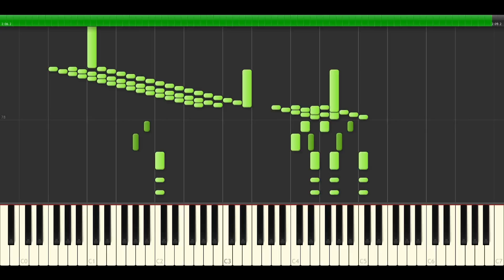Mario Kart Wii - Credits 2 [Synthesia]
Two videos in one day?! How is this possible?!

Aye, there's nothin' wrong with yer eyes. Decided to quickly record, edit and upload this track since it's one of my personal favorites. I think Mario Kart Wii has a great soundtrack in general.

I can't exactly recall where I got the MIDI file from, nor do I know who transcribed this piece of music. Sorry about that. Shouldn't be hard to find if you search for the title of this video. I think.

Enjoy nonetheless!